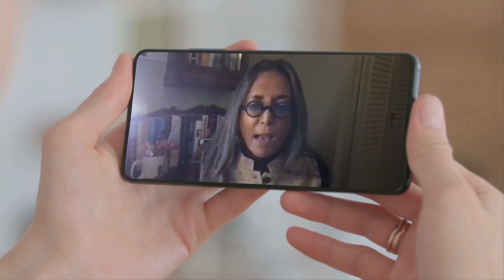WIFT Christa Dickenson Screener by Image Propulsion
Congratulations Christa Dickenson on being honoured at the 2022 WIFT Toronto Crystal Awards. This video is a reminder of why diversity and inclusion are such a key part of leadership work in the film and TV industries.
Video credit: Image Propulsion